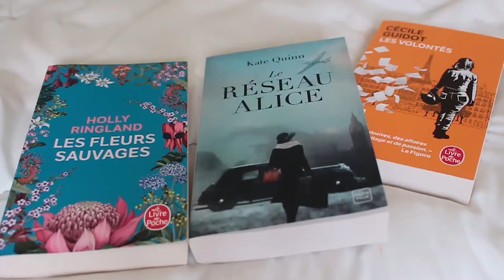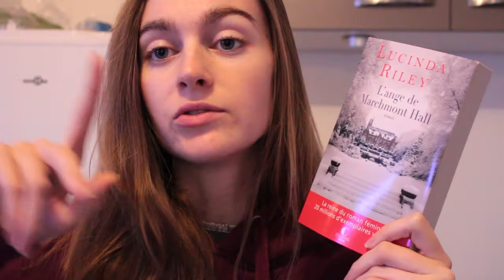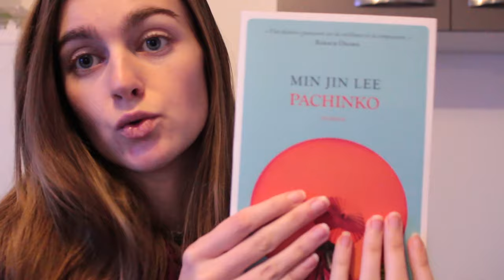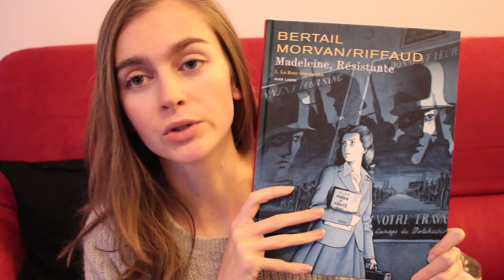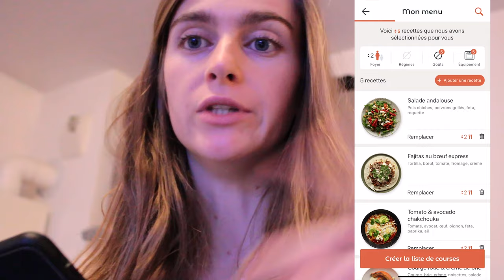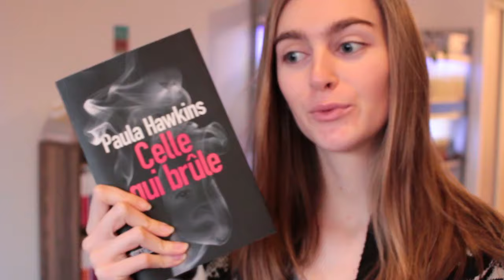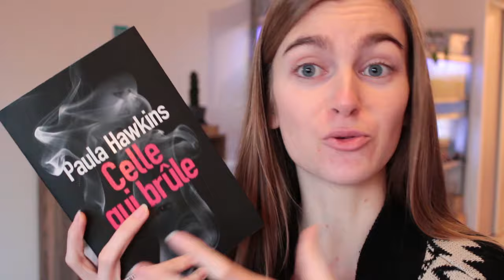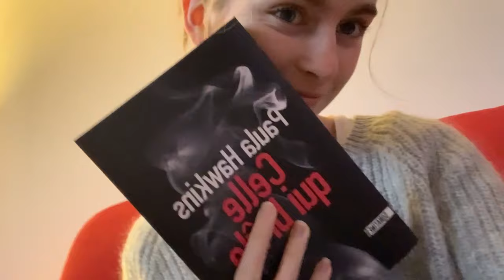VLOG LECTURE 24 | LUCINDA RILEY, PÂTISSERIE & PAULA HAWKINS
Bienvenue sur ma chaine, c'est le rendez-vous hebdomadaire du vlog lecture !
🚨 N'hésitez pas à mettre en HD (1080p), c'est plus sympa  !

Au programme dans cette vidéo :
00:00 Intro
01:10 BD historique
03:14 L'ange de Marchmont Hall, Lucinda Riley
06:59 Pachinko, Min Jin Lee
09:26 Dimanche cocooning & blabla
12:41 Début Celle qui brûle, Paula Hawkins
14:09 BD La rose dégoupillée, Bertail, JD Morvan
17:59 Cooking with Marie
21:44 Bonne nouvelle !!
24:37 Update lecture
29:35 Update cake au citron
31:02 Instant chat
31:53 Instants
32:18 Update lecture
37:19 MERCI

📲 Gleeph : lucioleinbooks
💸 Vinted : lucioleinbooks